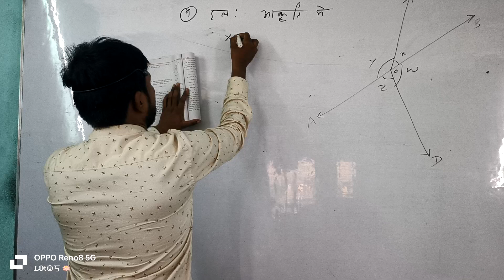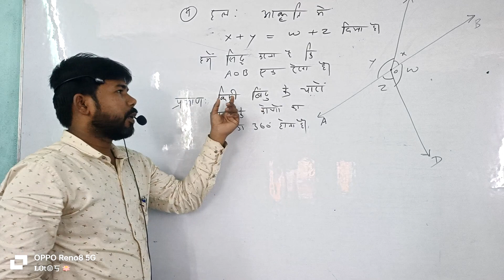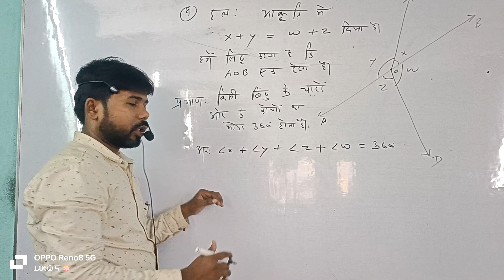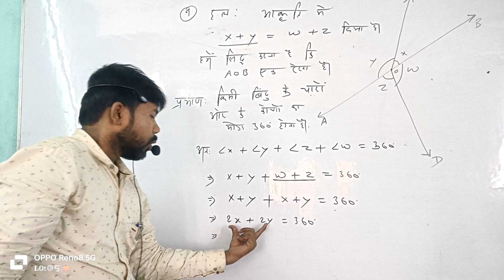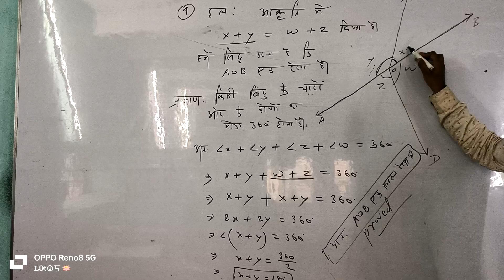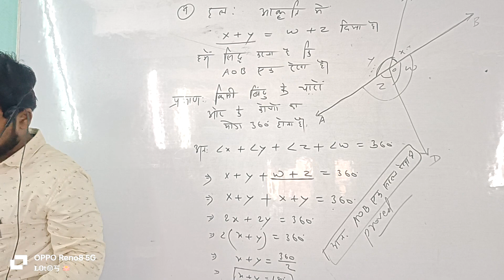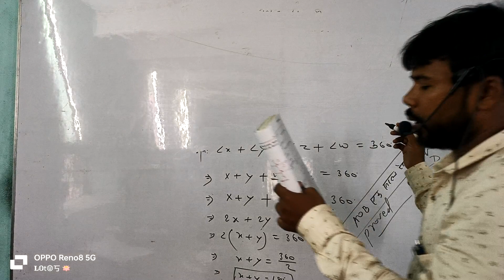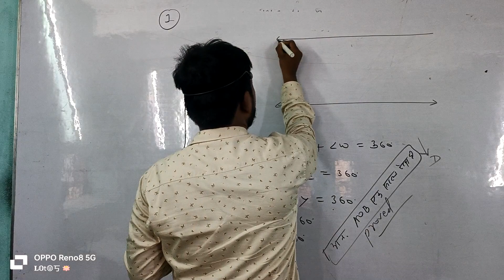class 9th geometry exercise -6.1 qno 4 bihar board & cbsc ज्यामिति_प्रश्नवाली 6.1